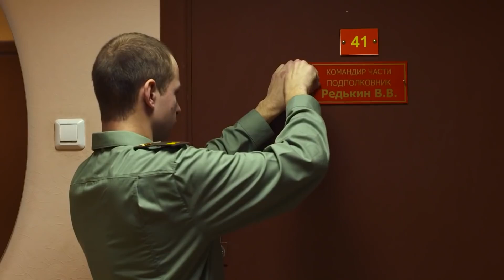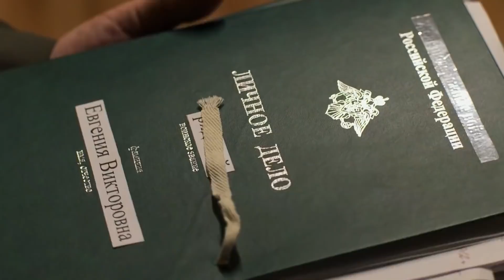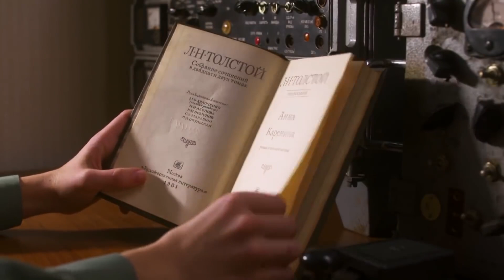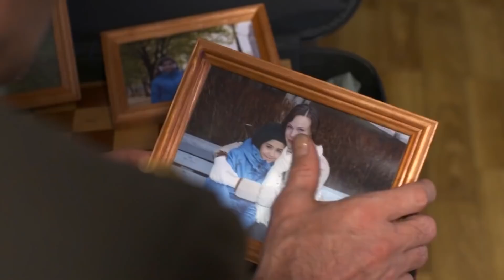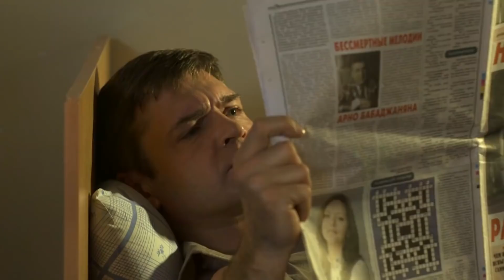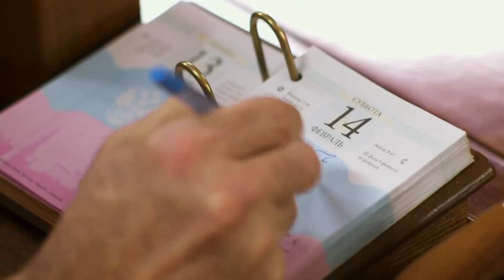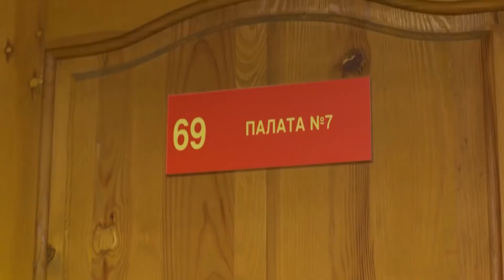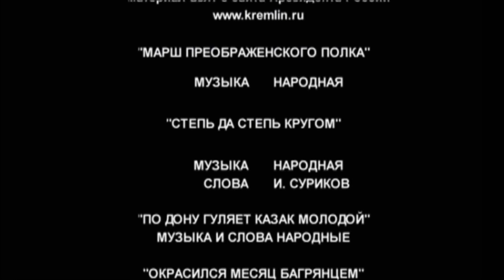ПРОСТО БУРЯ ПОЗИТИВА! Разрешите тебя поцеловать... снова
Прошло время, и в семье майора Григория Власова и прапорщика Натальи Киселёвой наметился разлад. Власова переводят в другую воинскую часть, в которой служит нерадивый курсант Евгения Федотова. Она пытается соблазнить Власова, дабы выжить его из части. Григорий смущён. Наталья в бешенстве. А дочка Власова, Муха, объявляет Федотовой войну. Взрослые ссорятся, а Муха делает все возможное, чтобы помирить родителей.